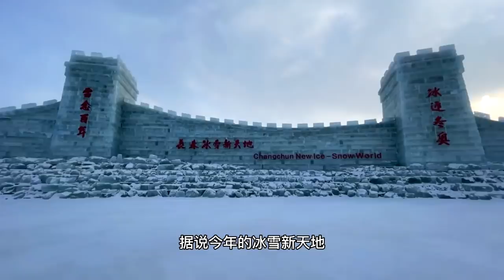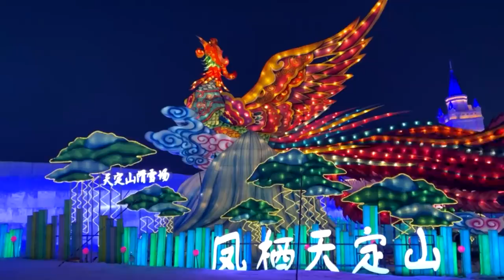世界级冰雪乐园～长春冰雪新天地。耗资巨大，可惜游客太少了【行走世界的北京老刘】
长春冰雪新天地由吉林省建设集团投资建设，是天定山旅游度假小镇四大核心板块之一 ，具有开发冰雪旅游的天然优势。2019年，在此建设的冰雪大世界就曾吸引全国游客关注，如今景区全新升级，力求带来全新的冰雪娱乐体验。所以改名叫冰雪新天地。